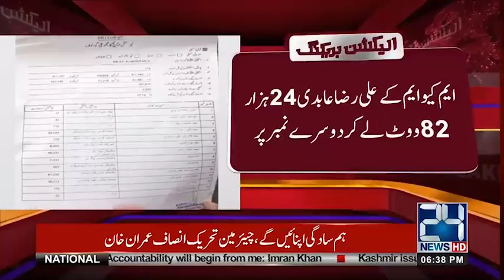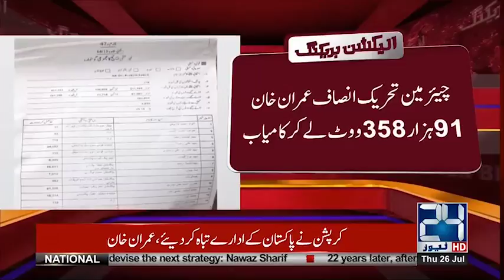Karachi: Imran Khan win NA 243 | 24News HD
24 News HD is one of the leading news channels of Pakistan bringing you the latest current affairs from Pakistan and around the world.